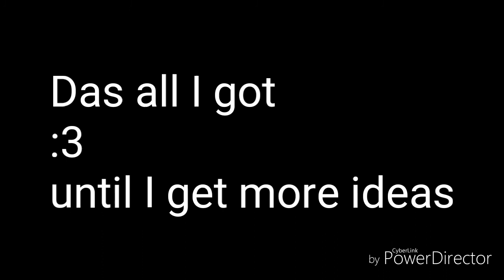ZANE~CHAN REACTIONS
This is my all time favorite ship and it's beautiful as hell